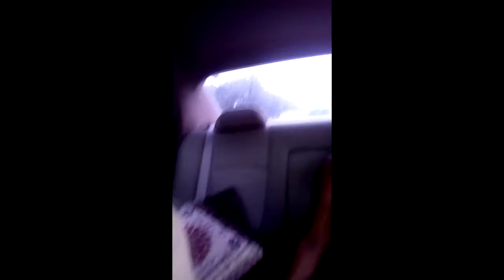Daily Vlog #17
Friends...